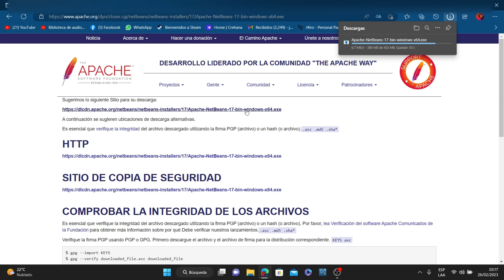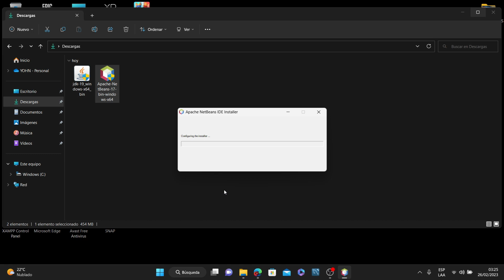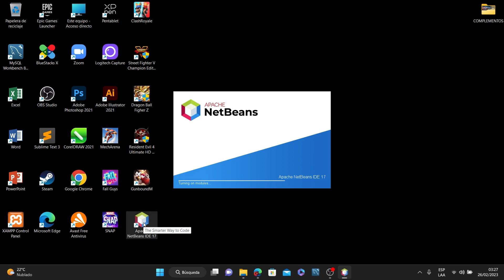Instalar java JDK 19 y Apache NetBeans 17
Instalar java JDK 19 y Apache NetBeans 17 en Windows 10 y 11
PÁGINAS OFICIALES DE DESCARGA

Estoy en Instagram como @yosotos

Instala la app para seguir mis fotos y videos.